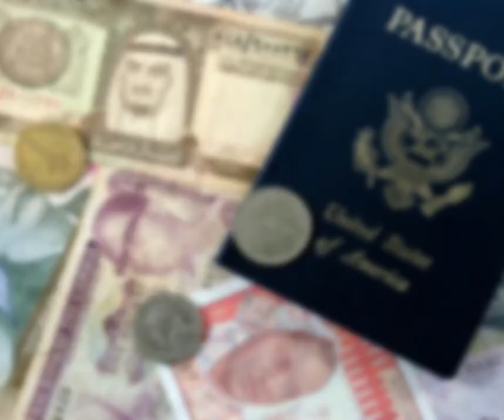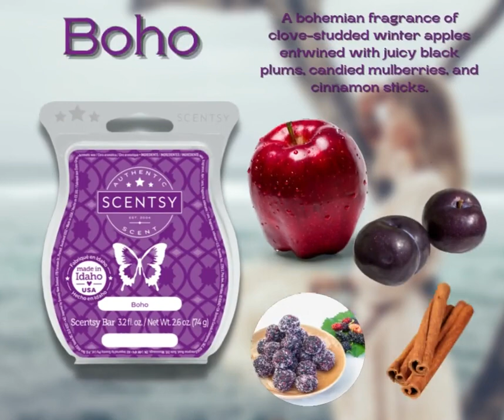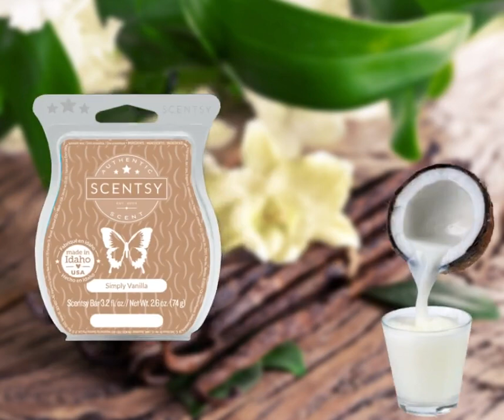BBMB Bring Back My Bars January 2022